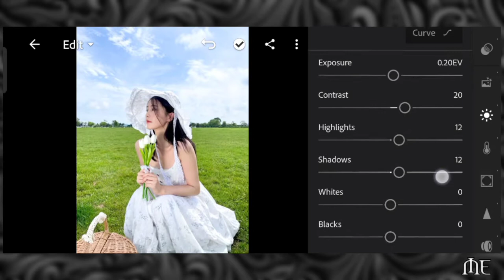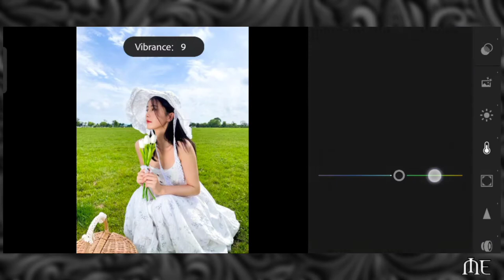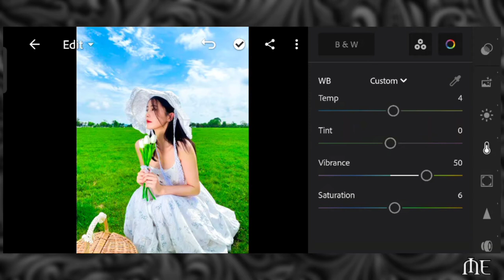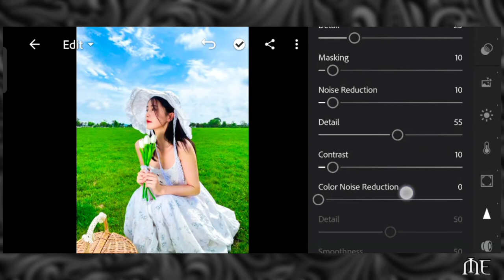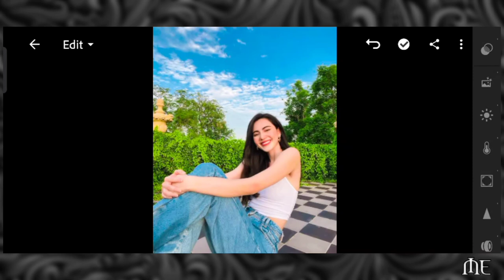IPhone Vivid Presets| IPhone 13 Pro Camera Inspired Lightroom Presets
IPhone Vivid Presets| IPhone 13 Pro Camera Lightroom Presets| IPhone 13 Presets
Iphone 13 Lightroom Presets| Lightroom Presets
✓Note
If you want edit same like me which you shown in video in just one Click.
Just Follow The Instructions Which Is Given Below 👇
✓Photo in this video use - Unplash/Pexels/Pinterest
Photos are for illustration purpose only.

PLEASE READ THIS CAREFULLY😊
HOW TO GET PASSWORD FOR FREE:
✓(i) Card feature only works on the Official YouTube App (Mobile) Make sure YouTube app is up to date.
► For example:
1.Password -12**
2.Password -**34
✓1234 is not the actual password ,its just example

HOW TO DOWNLOAD PRESET:
✓Download DNG File from Google Drive Share .
✓Import Downloaded File In Lightroom.
✓Copy the setting and Paste in your photos.
NOTE:
✓Sometimes presets don't work on photo, so try to edit some settings manually to get better results on your photos.
Iphone 13 lightroom presets
Iphone 13 lightroom editing
Iphone 13 presets
LIghtroom iphone presets
Iphone lightroom presets
Lightroom Iphone filter
filter iphone
Iphone 12 presets lightroom
Iphone filter lightroom
Iphone presets
Mount Editing Presets
Mount Editing
Lightroom Editing
Free Dng Lightroom Presets
Free Lightroom Presets Download
Lightroom presets
Free Premium Presets
Lightroom Black And Watch Preset
free preset
Presets Lightroom
Presets Lightroom Mobile